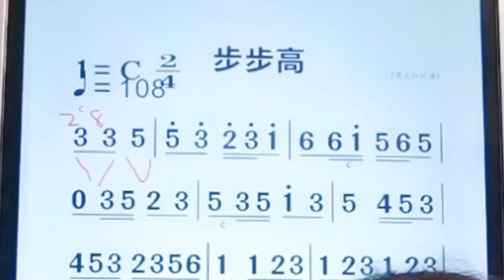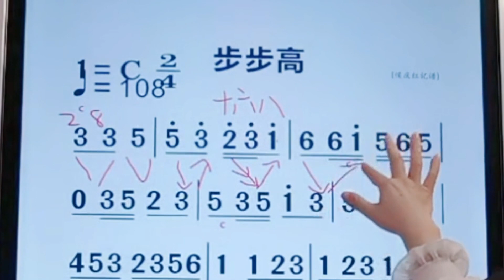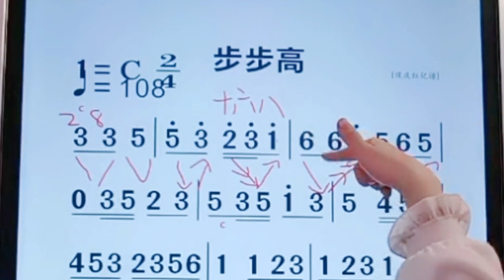《步步高》简谱教唱，零基础学识谱，掌握音准节奏